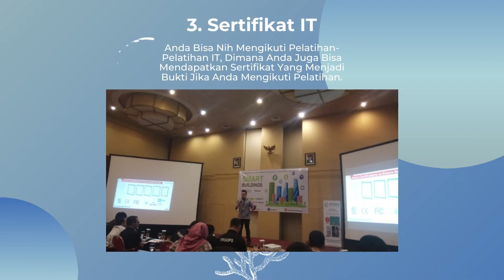Mengapa Harus Di STT Terpadu Nurul Fikri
Hmmm, kira-kira kenapa ya? Yuk simak video singkat ini, semoga bermanfaat.

Yuk yang mau daftar di kampus STT Terpadu Nurul Fikri bisa daftar disini ya
Terima kasih